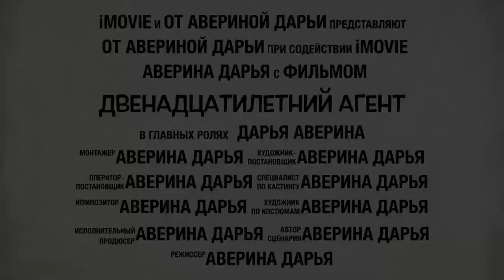Трейлер ( минифильм ) двенадцатилетний агент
моя группа в ВК для переписки и обсуждений
(YouTube Дарья Аверина):

A так же присылайте свои письма и посылки в (шоу тайны посылок) по адресу:
Россия, Московская область ,город Химки, микрорайон Сходня, 3-й Мичуринский тупик, дом 6 (частный)